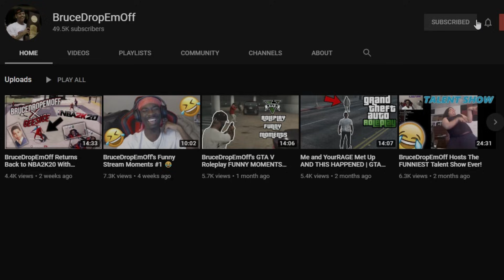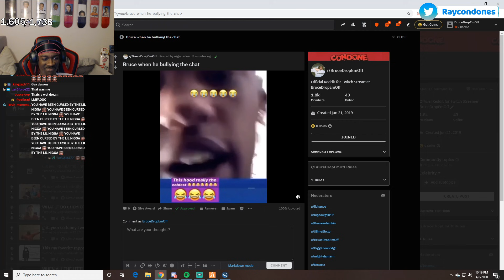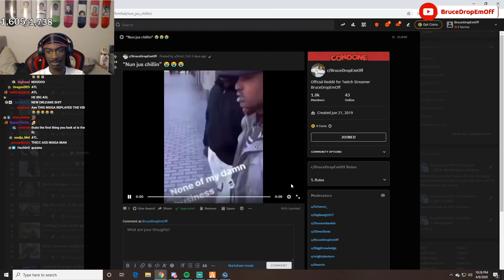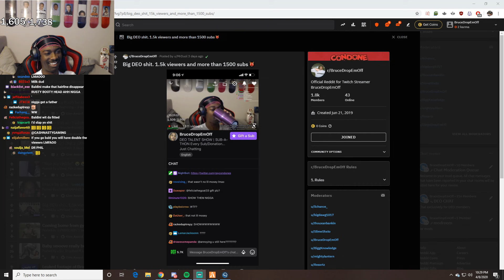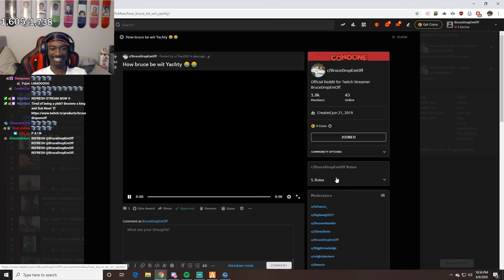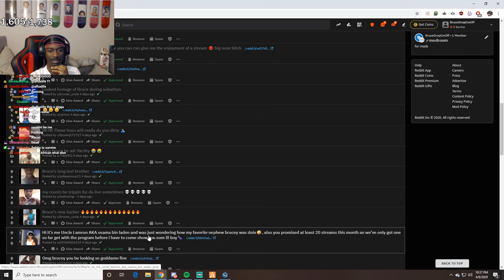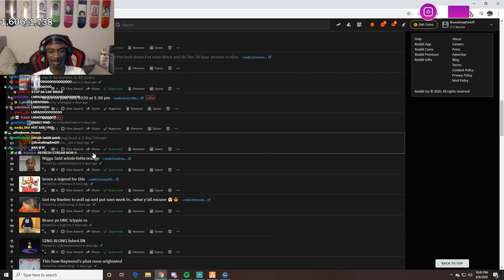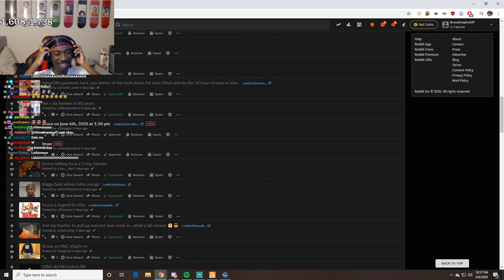BruceDropEmOff's SubReddit is Out of Control! *FUNNY MUST WATCH* 😂